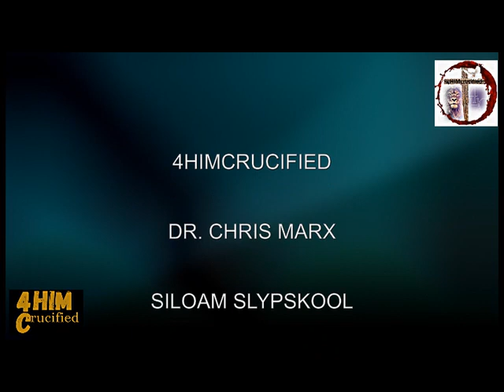Liefde, Passie, Fokus Deel 1 Silóam Slypskool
4HIMCRUCIFIED Dr. Chris Marx